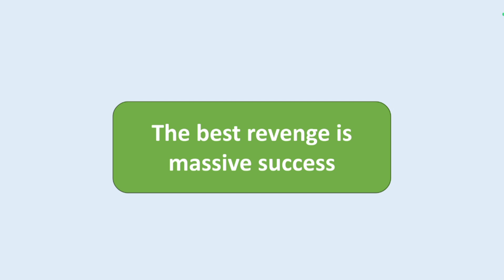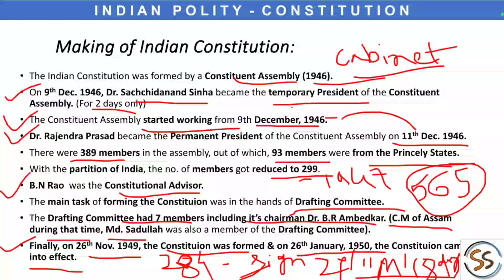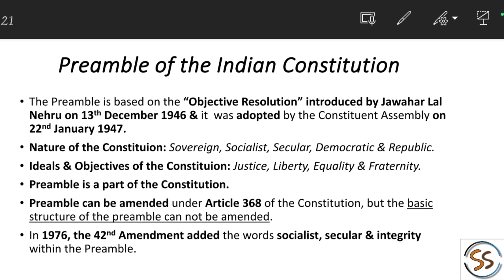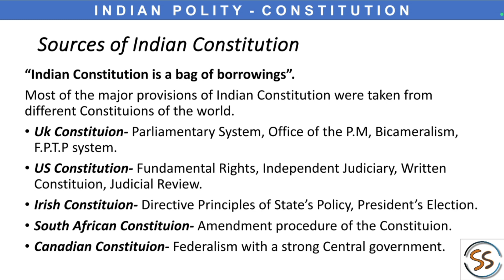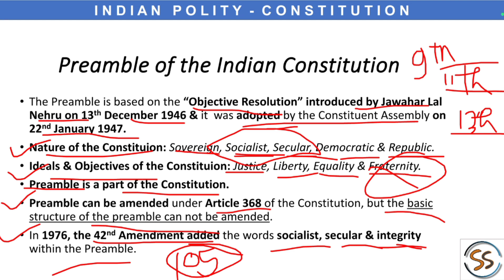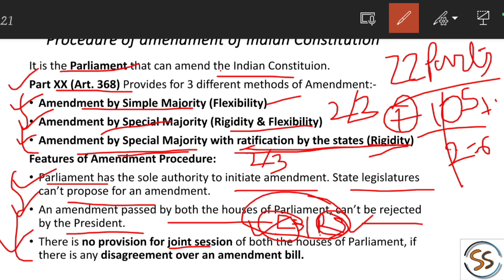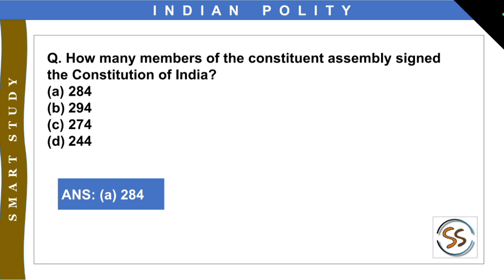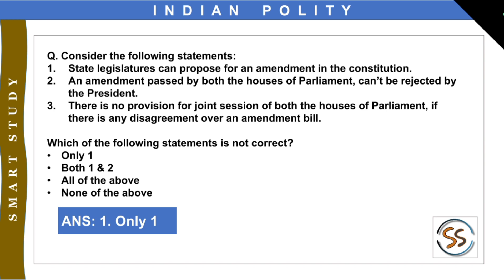Indian Polity (Part 2) Concepts + MCQs for any Competitive Exams by Dibakar Roy _Smart Study_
Here's the 2nd part of Indian Polity series where the concepts regarding Making of Indian Constitution, Preamble, Sources & Amendments to the constitution were first discussed & then revised through some MCQs.
This will be very much beneficial for any upcoming Competitive Exams.
Thanks for Supporting. May God bless Everyone 😊 indianpolity currentaffairs competitive exams